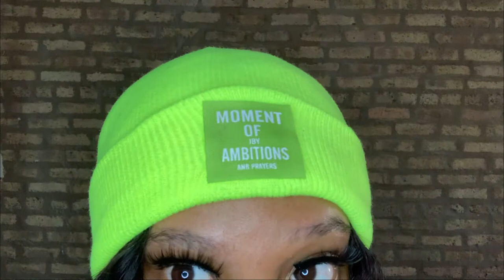SHEIN Coats Haul | Plus DOPE Jackets and Hats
Hey yal, hey! Check out this scripture when you get the chance: Philippians 4:8

Links and sizes ⇓

COATS/JACKETS:
Zip Up Drop Shoulder Teddy Jacket - XS:

Height: 4'11...& A HALF!
Weight: 129